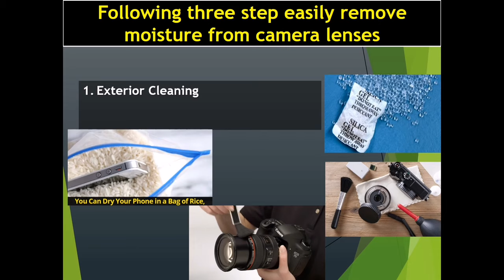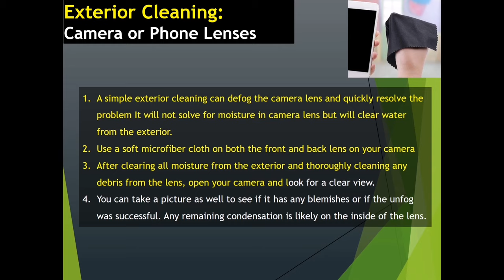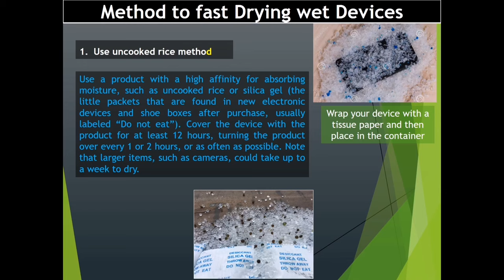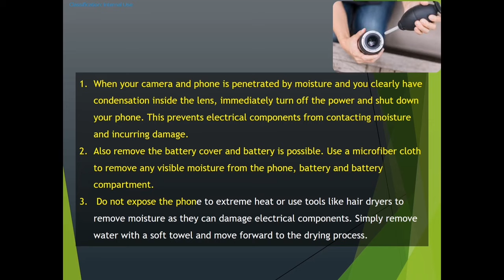How to remove condensation from camera lenses | DIY to fix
Condensation In Camera Lens – How To Stop Lenses Fogging Up?
Please follow the below Instructions :
You may like the following home kit to prevent moisture from any electronics and home appliances items.
 1/ Dry & Dry 1 Gram (200 Packets) Food Safe Silica Packets, Desiccant Packs, Silica Gel - Rechargeable Silica Gel Packets, Moisture Absorbers, Silica Packets,
2/ Altura Photo Professional Full Frame Sensor Cleaning Kit - Camera Cleaning Kit for FF DSLR & Mirrorless Cameras - w/Sensor Cleaning Swabs & Case, Works as Camera Lens Cleaning Kit, Sensor Cleaner.
3/ Termey 14-in-1 Camera Lens Cleaning Kit - Mirrorless Camera Sensor Cleaning Kit for DSLR Camera Canon Sony Nikon Including Lens Blower/Detergent/Swabs/Cleaning Cloth/Cleaning Pen/Cleaning Brush/
4/ VSGO V-B011E Camera Cleaning Blower with Filter Tumbler Design Lens Cleaning Blower Compressed Air for Nikon Sony Canon Digital Camera Lens & Sensor Cleaning

What Is Lens Fog?
If you use glasses, you are familiar with the whole fogging conundrum.
Lens fogging is no different, and it is a well-known problem when shooting in certain ambient conditions, particularly in humid environments.
Why Is Condensation A Problem?
In photography, there are two different aspects to consider when it comes to condensation: the gear and the image quality.
Alternatively, put your gear inside a zip bag and seal with some cold air trapped inside.

This allows your gear to slowly thermalize while avoiding condensation. For extra protection, you can throw in your camera bag some silica bags to help absorb moisture.

- Eventually, I would like to request that after solving your issue if you feel grateful & you find my given Instructions and information very helpful or Successful then I would like to request to you show me your gratitude with SUPER THANKS Via this video link.

You can join our other social media for peering, Networking, and daily discussion with other professionals: